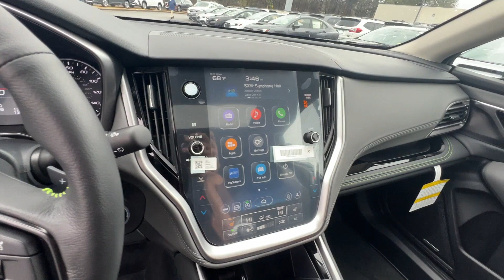2024 Subaru Outback Onyx Edition XT Kennesaw, Marietta, Woodstock, Roswell, Atlanta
2024 Subaru Outback Onyx Edition XT 4S4BTGLD1R3230595 Video

To schedule a test drive in this 2024 Subaru Outback Onyx Edition XT, call us at or stop by our showroom located at 905 Ernest W Barrett Pkwy NW, Kennesaw, GA 30144.

This 2024 Subaru Outback Onyx Edition XT is full of phenomenal features such as: